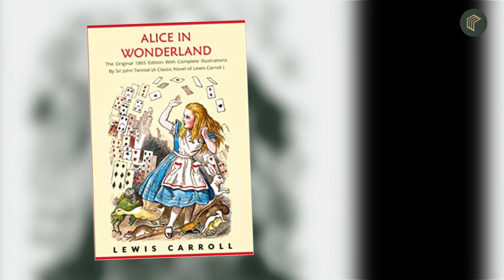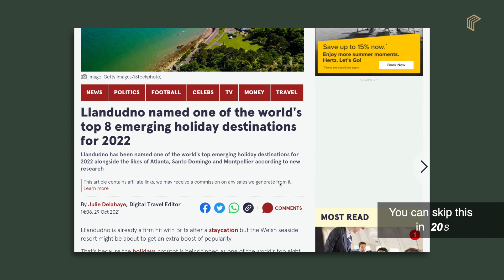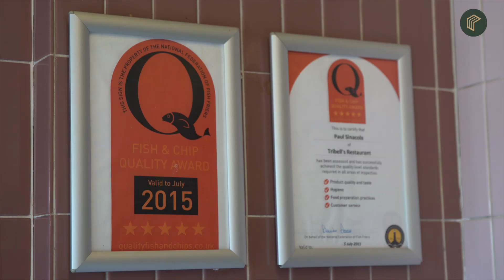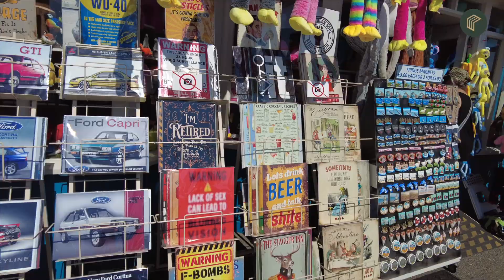英國版南法 Llandudno蘭迪德諾🚗 海邊自駕遊！北威爾斯度假童話小鎮🏖️ 必食£2 生蠔！ | COLLECT.選宅學院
來Llandudno海邊走走!
作為2022年全世界八大新興旅遊熱點之一 ，風景靚到好似南法咁，仲有極抵£2 生蠔食添!